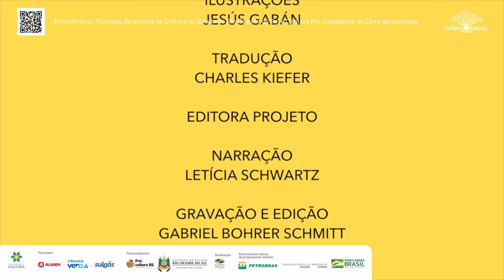Contação de história acessível com o Canto dos Mafagafos